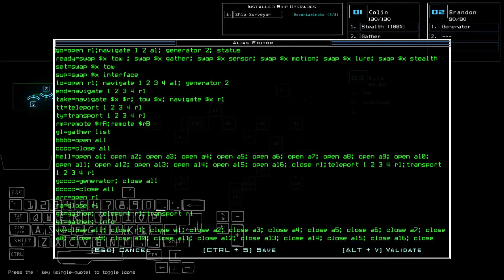Duskers Daily 7 May 2022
Pretty slow-going, but I got everything.